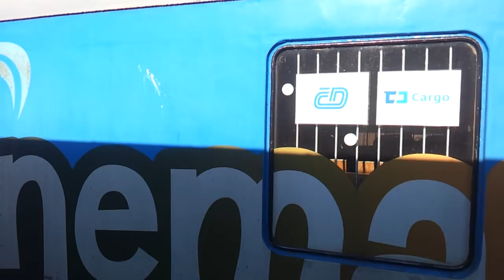Mimořádná jízdě po vlečce Příbram-Kovohutě